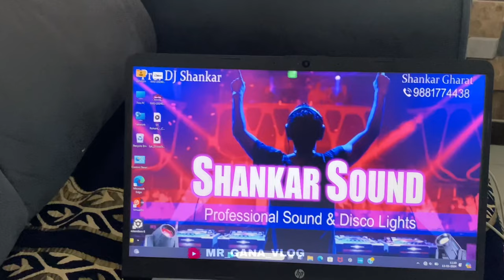First shot vlog😉 माझी पूर्ण दिवसाची कामा🤪Mr.Gana vlog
First shot vlog😉 माझा पूर्ण दिवसाचा कमा🤪Mr.Gana vlog

Do Not Forgot Page

business for mail.

Ganesh Gharat mr.ganavlog ( Shelar Bhiwandi )